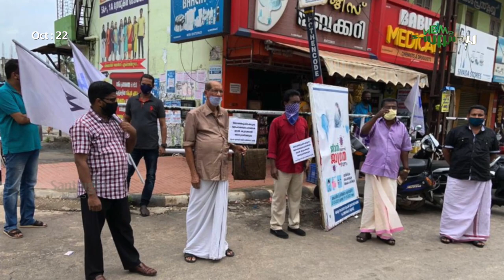നിവർത്തിയില്ലെങ്കിൽ പിച്ച ചട്ടി തന്നെ... ഒരു വ്യത്യസ്ത സമരം... | Santhigiri News Special